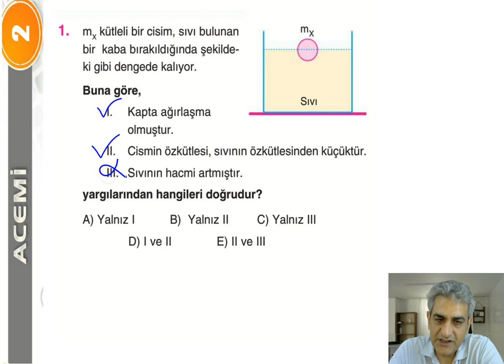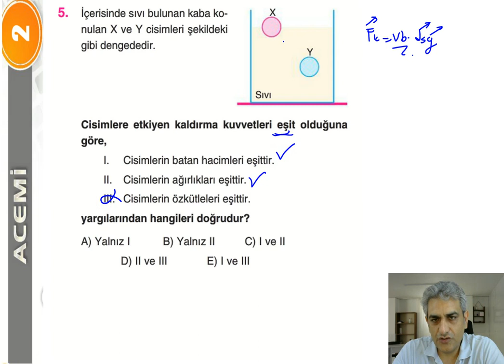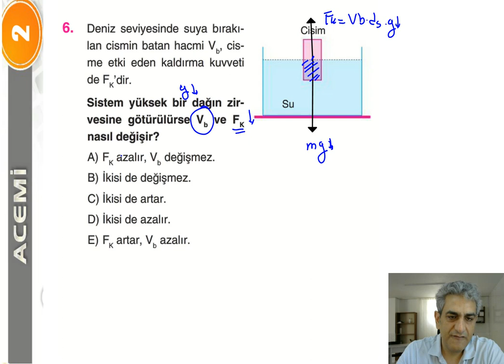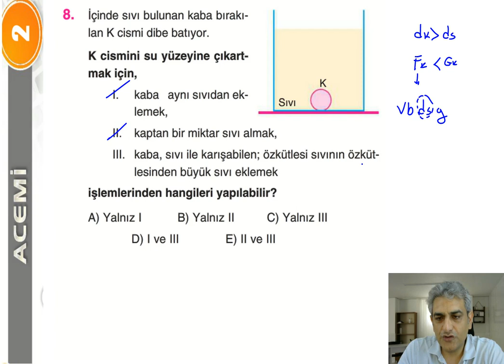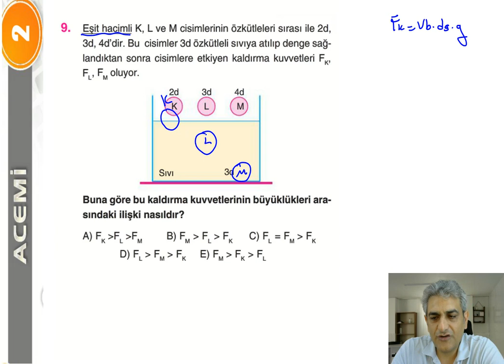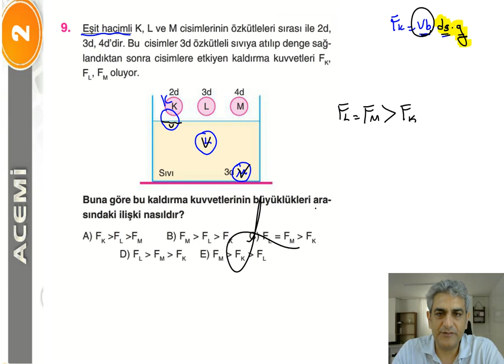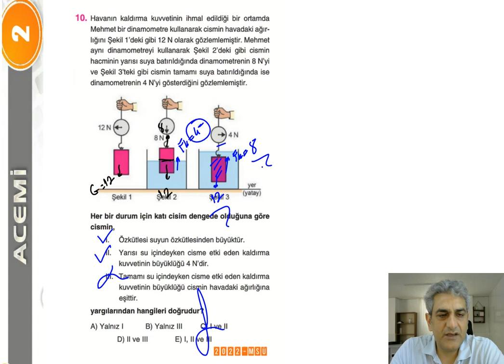MADDE - 51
ACEMİ-2